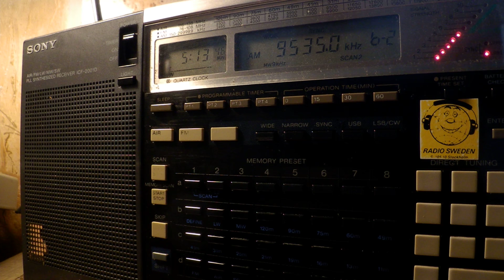17 05 2017 TDA Telediffusion d'Algerie National Chaine 1 in Arabic to CEAf 0512 on 9535 Issoudun